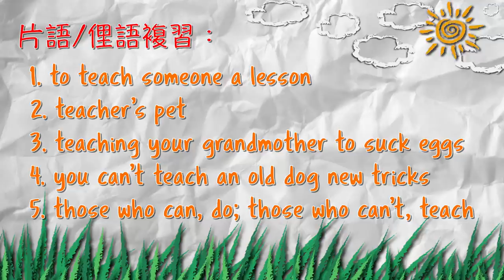Top 5 Teachers' Day Phrases｜Afu ABC: A Blended Cooking Show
In honor of all the teachers around the world, I’m going to show you the Top 5 Teachers’ Day related phrases. How many of them do you know about? I can't help but shake my head after editing this... Let’s get started!

Phrases:
Teach Someone a lesson: “給某人一個教訓” or “給某人顏色瞧瞧”
Teacher's pet: "老師的寵物"
Teaching your grandmother to suck eggs: “教奶奶吸蛋”
You can't teach an old dog new tricks: "老狗學不了新把戲"
Those who can, do; those who can't, teach: “有能力的，會去做；沒能力的，會去教”